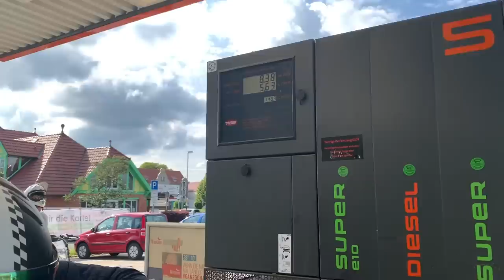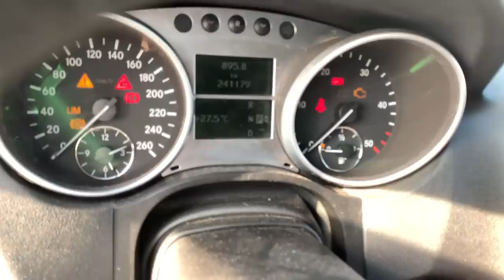Solarwerk 2019 - Der Film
Familienurlaub mit dem Motorrad im Harz kann sowas schönes sein.